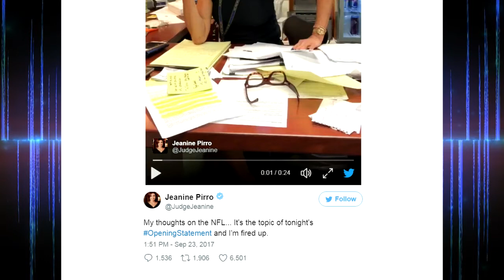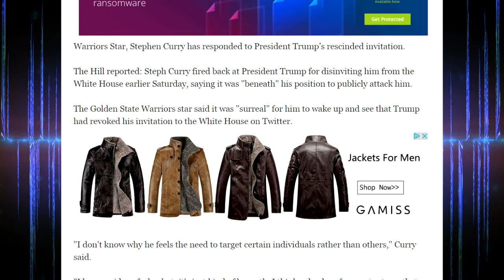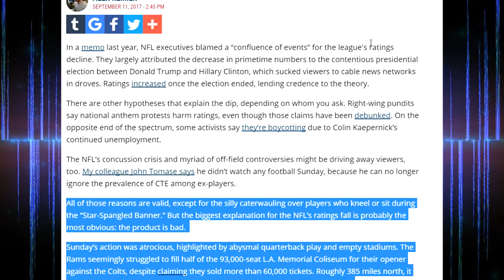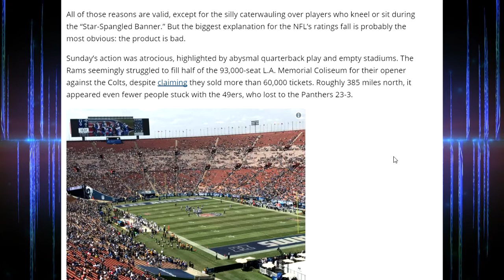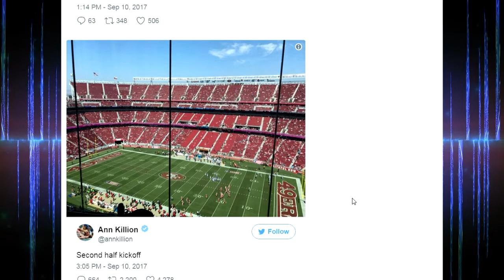Foolish Athletes Blame Trump For Country Division. NFL Ratings PLUMMET!!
Whoa! Judge Jeanine is fired up! Look what she has to say about the NFL
BREAKING!! Stephen Curry Just Responded!!